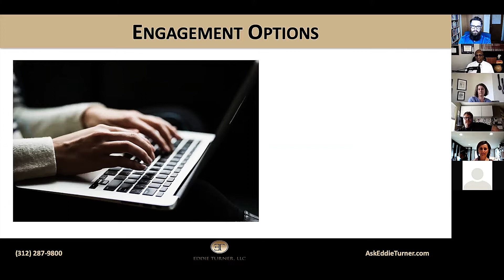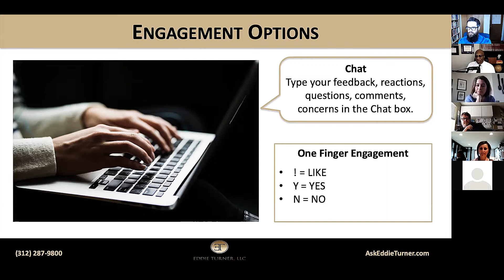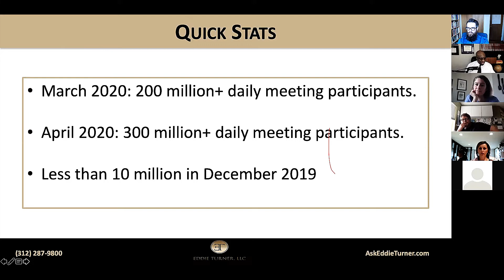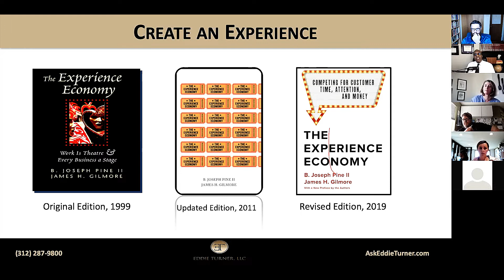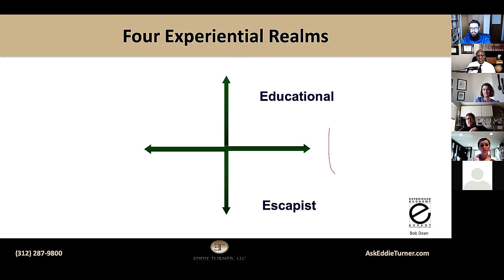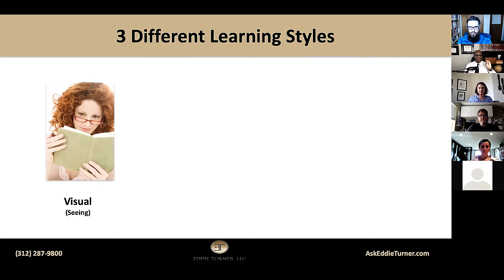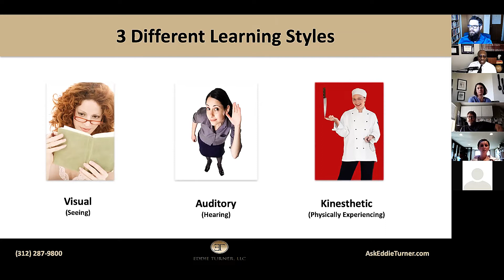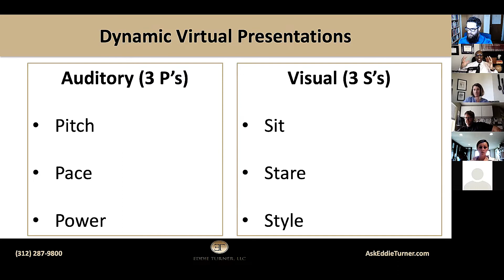BC Wine Weekly: Knocking Virtual Tastings Out of the Park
Today we talk with Jerry Murray of Project M Wines and Eddie Turner the "Leadership Excelerator" about hosting great virtual tastings. Jerry shares on the Project M story and how they've had success with virtual tastings. Eddie discusses how to craft a top-notch online experience and communicate effectively through the camera.

4:21 Project M :Optimise for Story
6:46 Frame the Story for Tasting Packs
9:00 Virtual Tasting - It's an Event
13:16 Peple Aren't Buying Wine, They're Buying Connection
13:32 Eddie Turner on Communicating Online
19:36 Virtual Tasting is Your Theatre
21:18 The 4 E's of a Great Experience
26:38 Auditory 3 P's
28:45 Visual 3 S's
31:57 Q: How do you sell at a virtual tasting?
36:38 Q: Something coming after virtual tastings?
39:21 Jerry on drinking with your customers
41:10 Q: Ending the sale at end of virtual event
45:32 Small format wine tasters?
46:28 Jerry on sales
47:10 Premiumization
50:21 Do things that AREN'T scalable
53:11 Q: How long should a virtual tasting be?